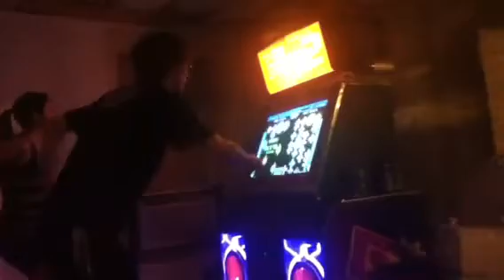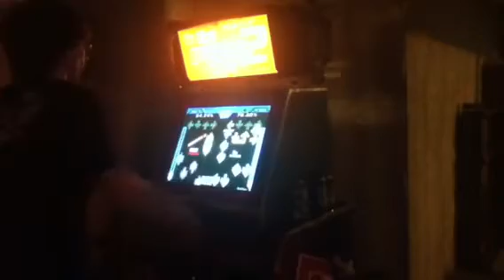Becoming Insane 1X NO BAR Zetorux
WTF SO SICK